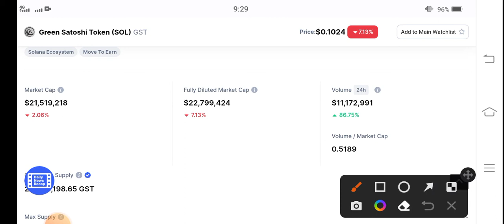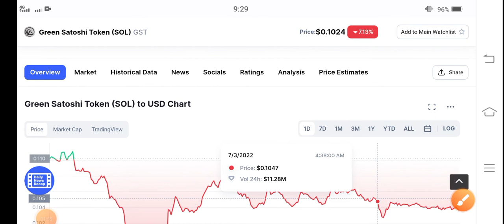GST Today Bullish || Green Satoshi Token Price Prediction! GST News Today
Check our website for free crypto trending signals